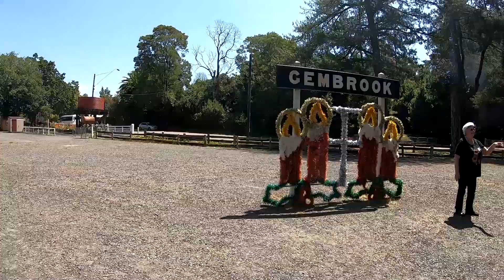Puffing Billy Railway 墨爾本普芬比利蒸汽小火車 一分鐘睇完